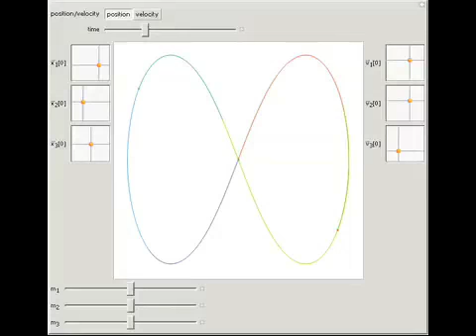Planar Three-Body Problem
Trajectories of three point masses m1, m2, m3 interacting via Newtonian force fields in 2D (planar three-body problem). This Demonstration allows you to vary the initial positions and velocities of the three bodies and their masses. We start the dance w...

Contributed by: Michael Trott
Suggested by: Stephen Wolfram